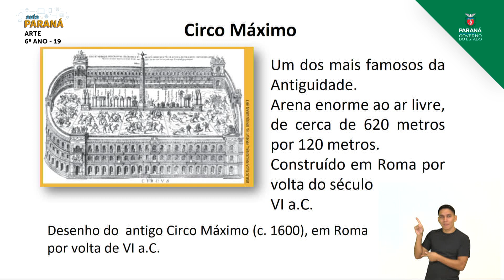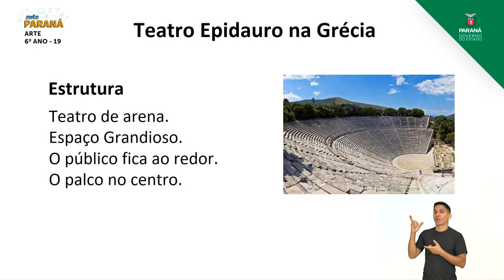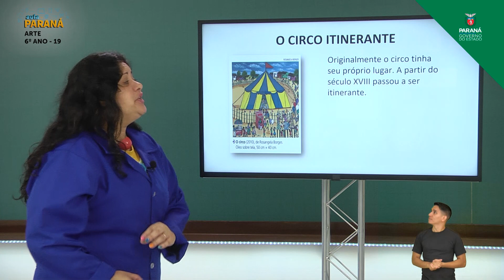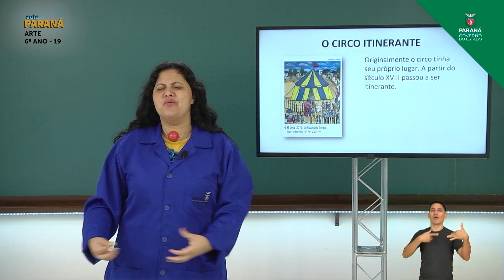2021 | Resumo da Aula | 6º Ano | Arte | Aula 19 - Arte e História: o Circo - Parte 1